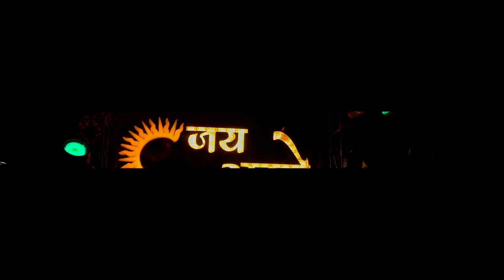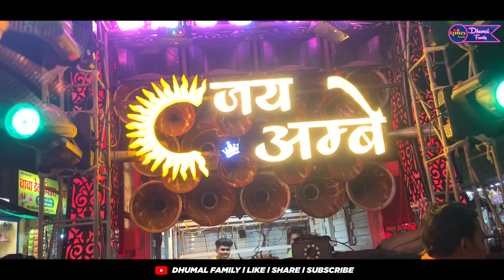Ramchandra Keh Gaye Siya Se Bhakti Song ll Jai Ambe Dhumal Raipur ll Hanuman Janmotsav Raipur 2023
( Hello Doato)